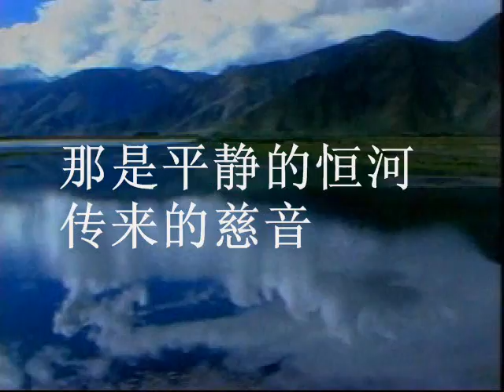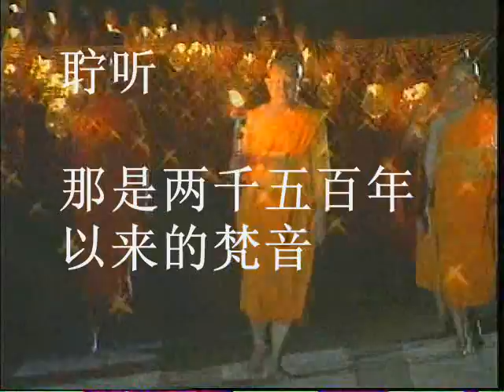感恩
感恩 （詞：釋繼程法師；曲：程作彬）

靜听 那是尼連禪河畔 傳來的覺音
大地眾生皆有靈性 都能開悟成等正覺

傾聽 那是平靜的恆河 傳來的慈音
四十五年踏遍兩岸 為了開啟眾生靈性

聆聽 那是兩千五百年以來的梵音
覺音綿綿 慈音遍布

無數眾生 法喜充滿

是一代又一代的祖師
是一群又一群的僧伽

歷盡艱辛 不畏生死 攀過高山走過沙漠

歷盡艱辛 不畏生死
攀過高山走過沙漠 漂過大海

越過心中重重障礙
才使覺音綿綿
才把慈音遍布